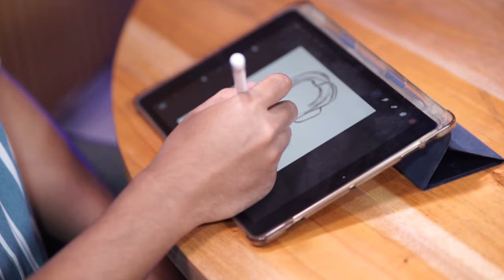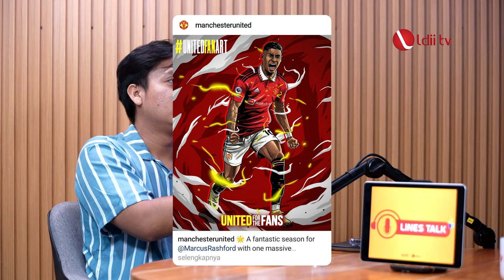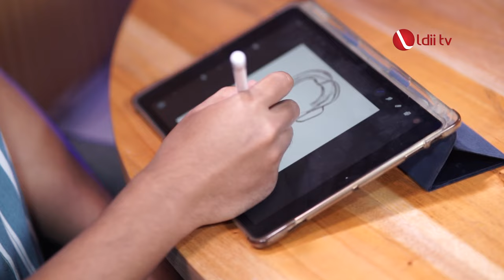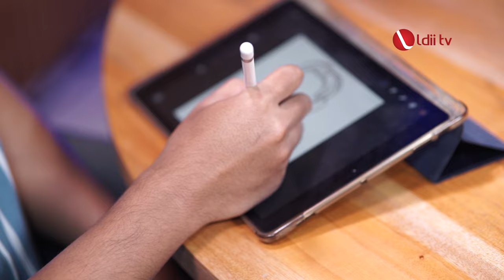Guru Honorer Jadi Ilustrator❓Karyanya di Notice Manchester United, hingga Real Madrid!!